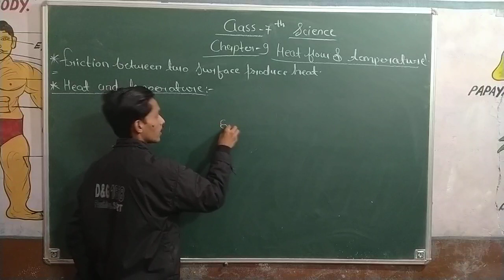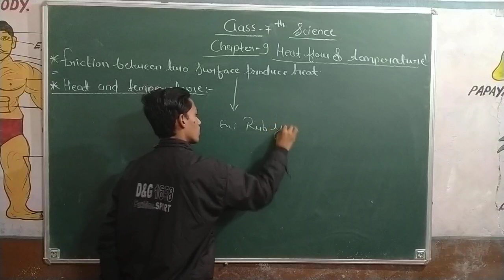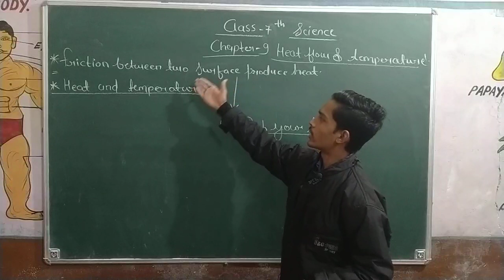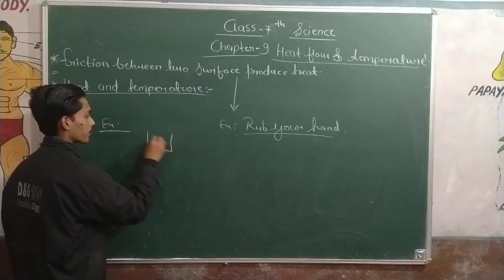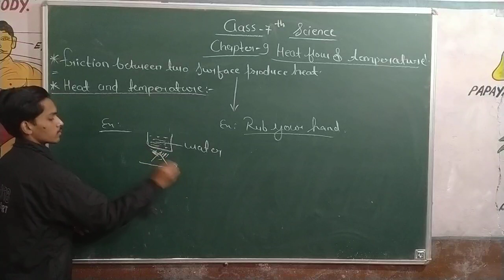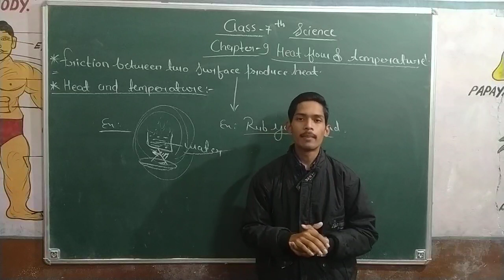class 7th chapter 9